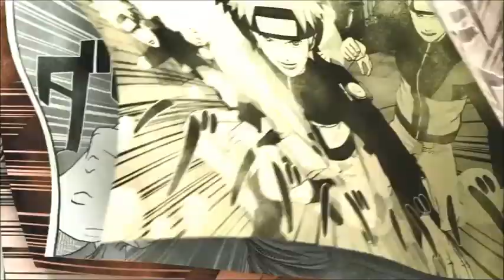J-Stars Victory Vs replays 15 - Unstoppable Hokuto Bros!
My online fights with Hokuto bros!
Btw my partner is PatrickMR94.